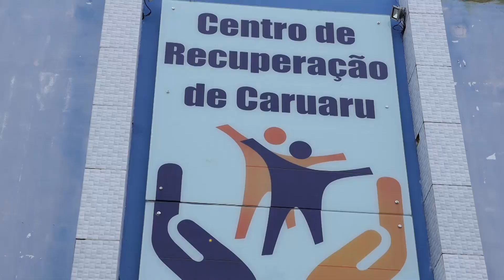[REPORTAGEM] Caravana em Caruaru, PE